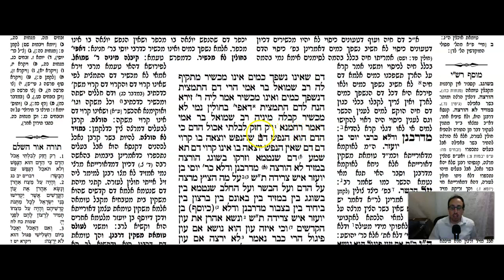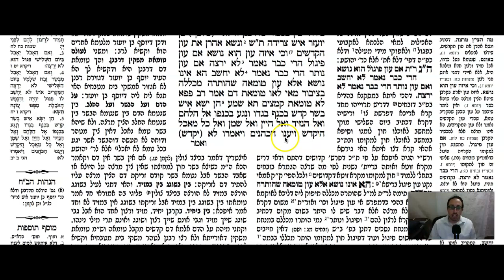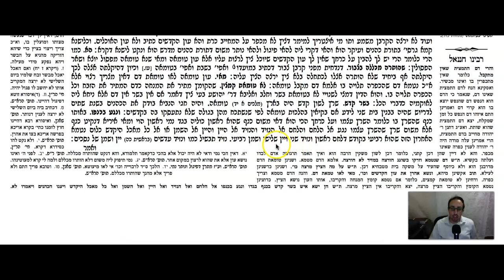Pesachim Daf 16b Daf Yomi Gemara (Talmud) Meseches Pesachim Mesechet Pesachim Masechet Pesachim